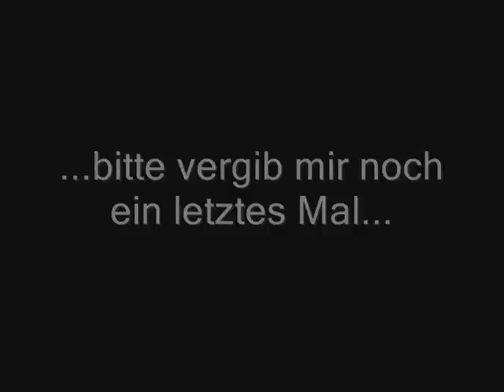Sorry Natascha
Bitte verzeih ma!